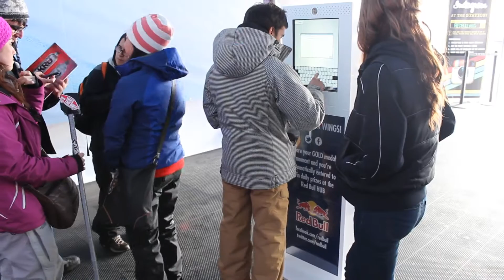Social Media Photo Station Activation X Games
SocialBuzz social media photo station being used at X Games Aspen inside the Red Bull hub.